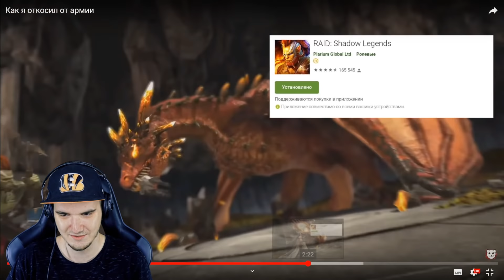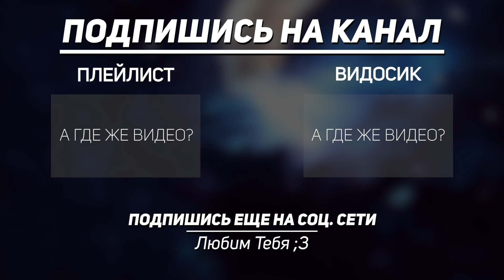Добряк ► Как я откосил от армии (Dobryak) | Реакция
Добряк ► Как я откосил от армии (Dobryak)